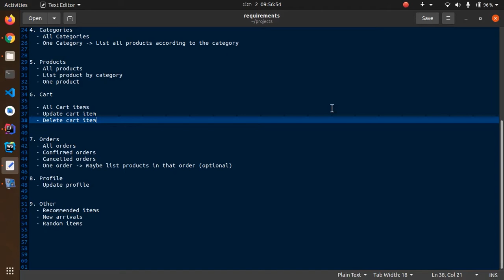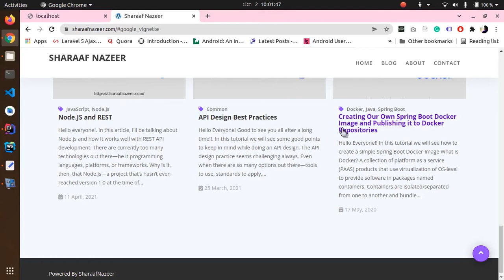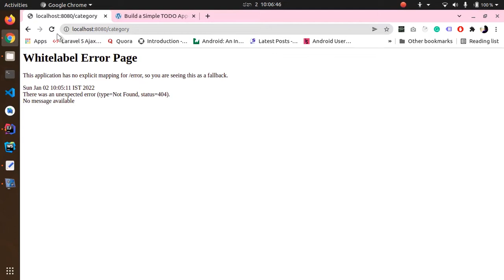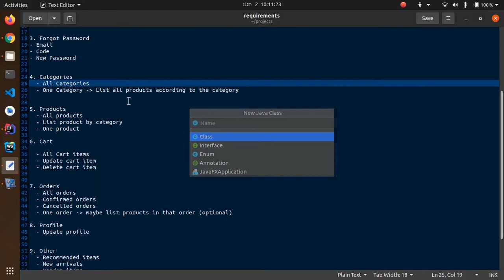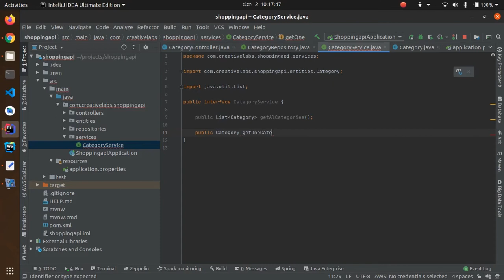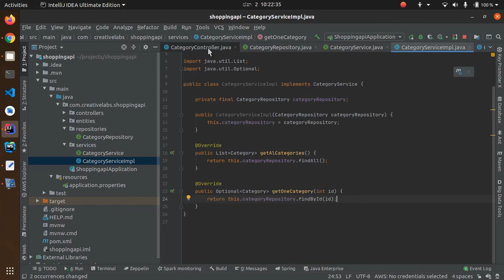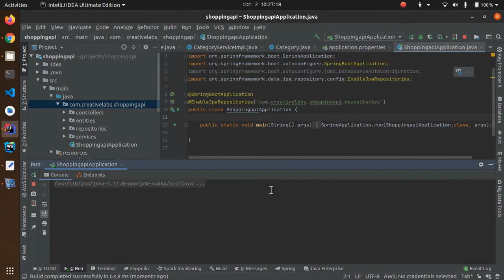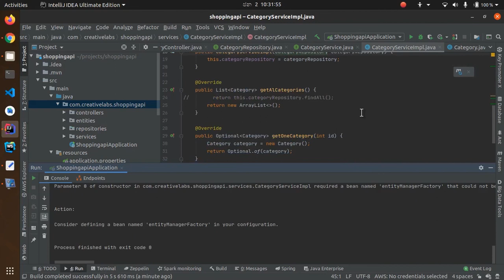Android Shopping App Development Tutorial | Android Tamil Tutorial | Part 7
In this android shopping app development tutorial series, I am going to start a complete eCommerce shopping app development process in the Tamil language. This part explains the part 1 of creating the REST API for the shopping app using Spring Boot

I hope everyone following this tutorial will get some knowledge of the Android application development process.

Note: This is a recorded video of a live session.